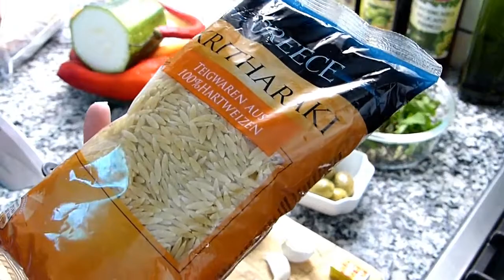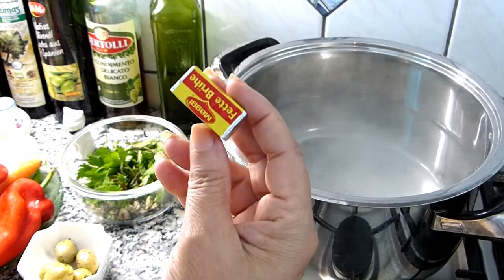Risoni con verduras acompañado de pollo